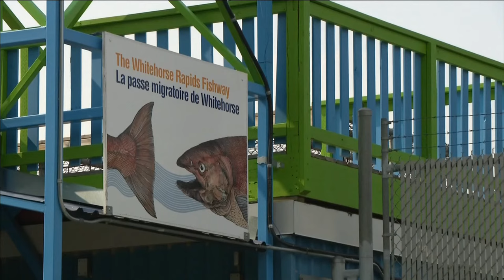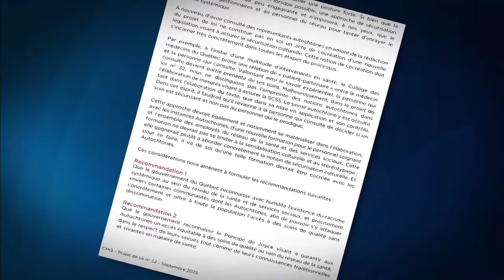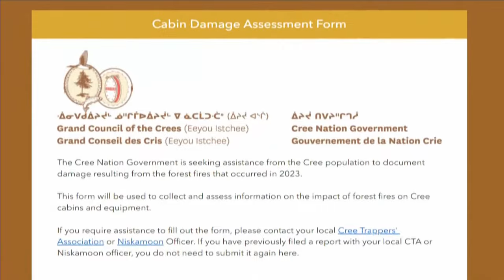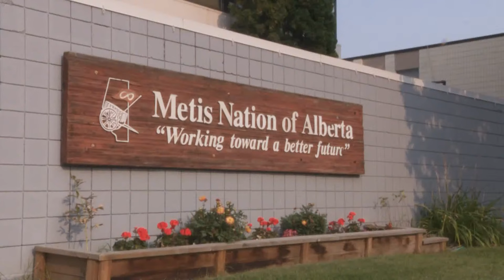APTN National News September 14, 2023 – Tuberculosis screening, Addressing racism in healthcare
On this episode of APTN National News: Nunavut holds a tuberculosis screening in response to three outbreaks.

A new law hopes to address racism in Quebec’s health network.

A First Nation in the Yukon grapples with the declining number of Chinook salmon.